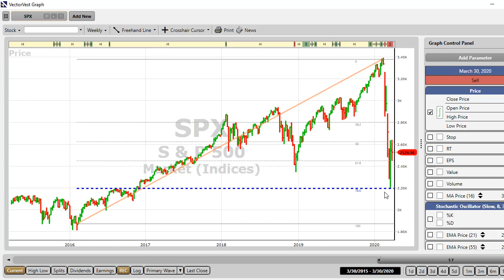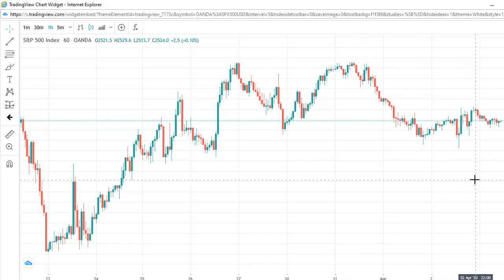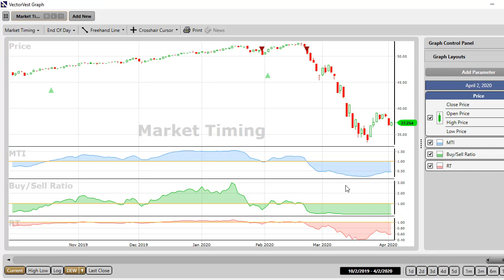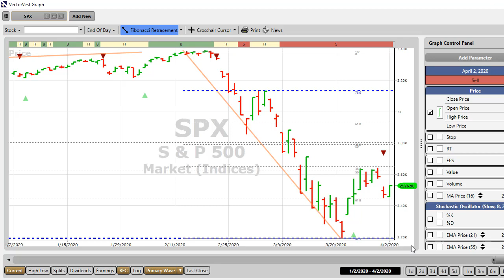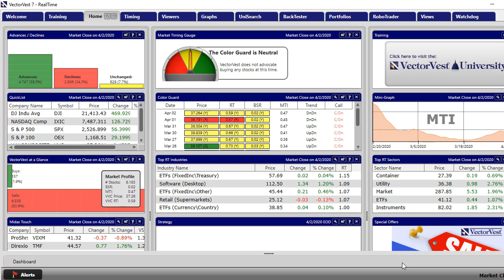Are we approaching a bottom in the stock market? | VectorVest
In this video David discusses the state of the USA stock market ahead of the Non Farm Payroll report and motivates that the next Primary Wave Buy signal from VectorVest will be a high probability turning point which should mark the end of the down trend that started in February.